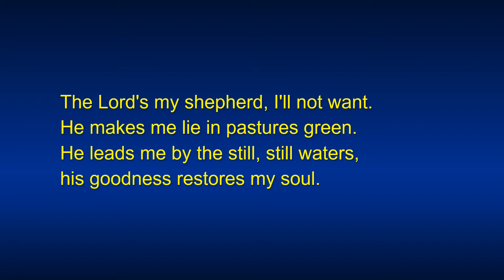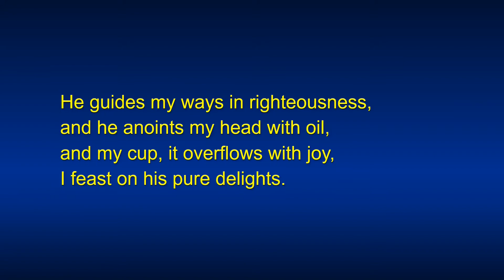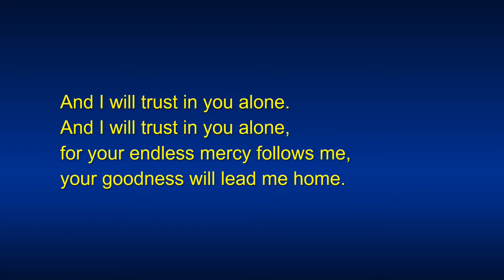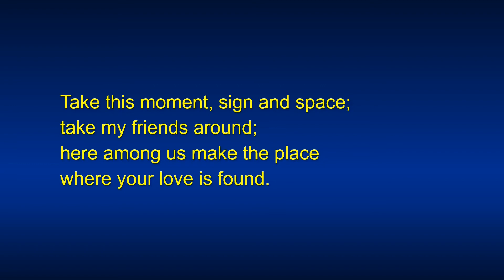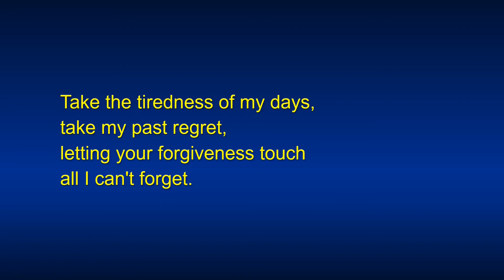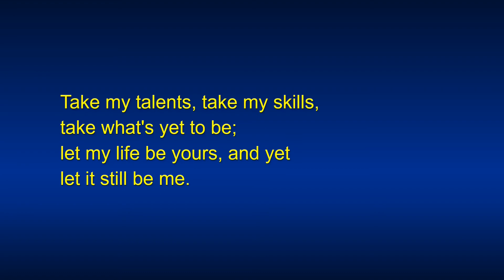St John's Ash Wednesday service, 2021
A short, informal service for Ash Wednesday streamed from the vicarage at St John's, Hedge End

Music streamed under CCLI Church Copyright Licence #133275 + Streaming Licence #98346.